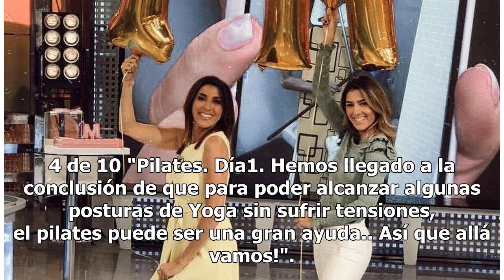Imágenes del día: lluvia de críticas al estilismo más llamativo de Cristina Pedroche